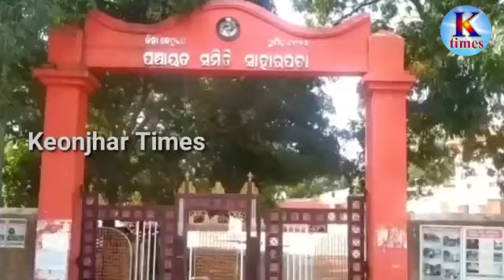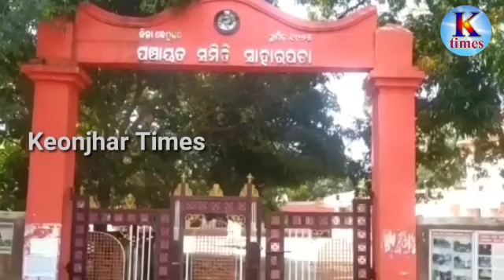BIG BREAKING COVID-19 ସାହାରପଡା ବ୍ଲକରେ ୩,ପାଟଣା ବ୍ଲକରେ ୧ କରୋନା ଆକ୍ରାନ୍ତ ଚିହ୍ନଟ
ସାହାରପଡା ବ୍ଲକରେ ୩,ପାଟଣା ବ୍ଲକରେ ୧ କରୋନା ଆକ୍ରାନ୍ତ ଚିହ୍ନଟ

ସାହାରପଡା ବ୍ଲକ ଅନ୍ତର୍ଗତ ଦୁଇ ପଞ୍ଚାୟତ ରେ ୩ କରୋନା ଆକ୍ରାନ୍ତ ଚିହ୍ନଟ ହୋଇଛି । ସୂଚନା ଅନୁଯାୟୀ ଆଜି ଦୁଇ ସଂଙ୍ଗରୋଧ କେନ୍ଦ୍ର ଖୁଣ୍ଟାପଡା ପଞ୍ଚାୟତ ସଂଙ୍ଗରୋଧ କେନ୍ଦ୍ର ରୁ ଚାତର ପାଣି ଗ୍ରାମ ରୁ ଜଣେ ମହାରାଷ୍ଟ୍ର ପ୍ରବାସୀ ଫେରନ୍ତା  କରୋନା ପଜିଟିବ୍ ଜଣାପଡ଼ି ଥିବା ବେଳେ ଆଉ ଦୁଇ ଜଣ ମାଛଗଡ଼ ପଞ୍ଚାୟତର ସଂଙ୍ଗରୋଧ କେନ୍ଦ୍ର ରୁ ବାଉଁଶନଳୀ ଗ୍ରାମ ରୁ ଦୁଇଜଣ ଗୁଜରାଟ ପ୍ରବାସୀ ଫେରନ୍ତା ଚିହ୍ନଟ ହୋଇଛନ୍ତି ।ସେହିପରି ପାଟଣା ବ୍ଲକର ଚେମେଣା ପଞ୍ଚାୟତର ସଂଙ୍ଗରୋଧ କେନ୍ଦ୍ରରୁ ଦିଲ୍ଲୀ ଫେରନ୍ତା ପ୍ରବାସୀ ବାରଡାଙ୍ଗୁଆ ଗ୍ରାମର ବୋଲି ଜଣାପଡିଛି।  ତାଙ୍କ ସ୍ୱାବ ନମୁନା କିଛି ଦିନ ତଳେ ପରୀକ୍ଷା ନିମନ୍ତେ ପଠାଯାଇ ଥିଲା।ଆକ୍ରାନ୍ତ କୁ ଆମ୍ବୁଲାନ୍ସ ଯୋଗେ ଜିଲ୍ଲା କୋଭିଡ ହସ୍ପିଟାଲ କୁ ସ୍ଥାନାନ୍ତରିତ କରାଯାଇଛି।